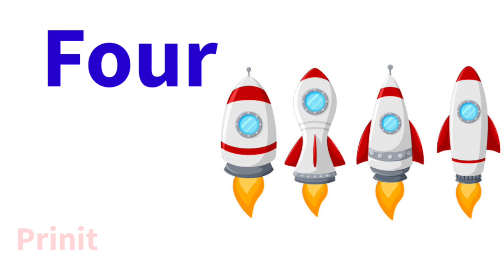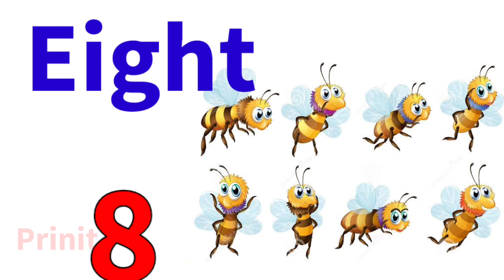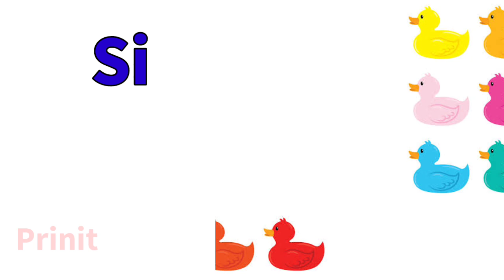Number Names 1 to 20, Number names 1-20, Number Names with spelling, Number Names for kids, Numbers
Tamil